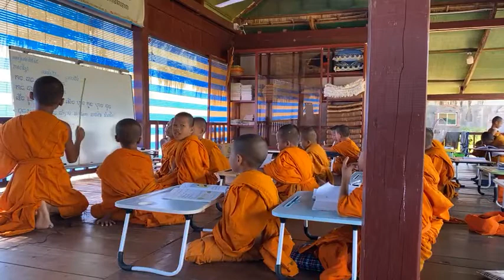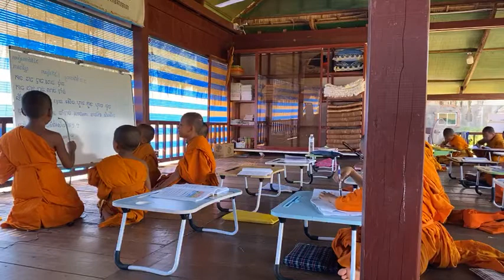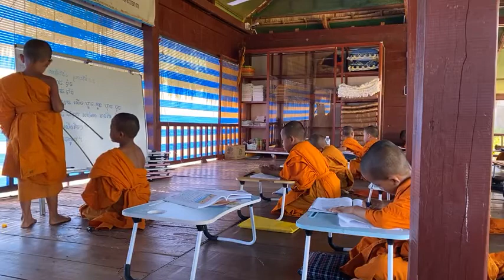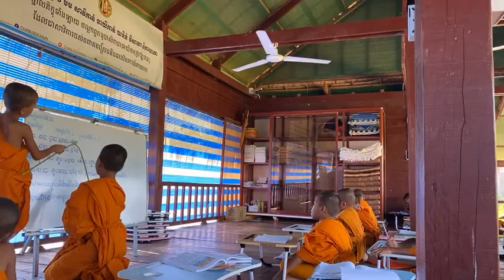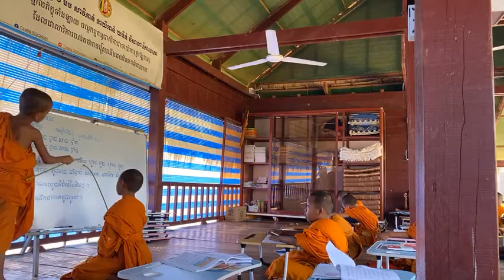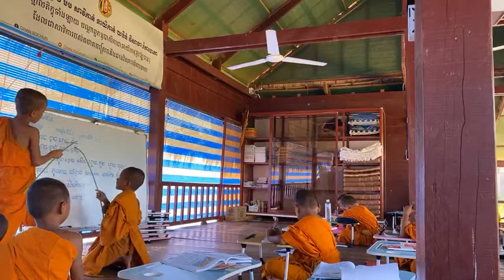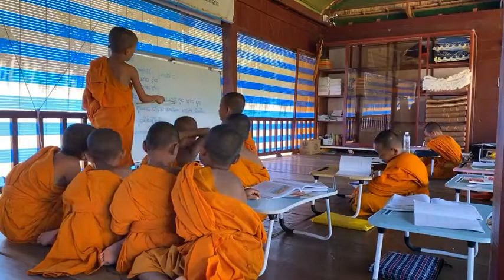មេរៀន​ម៉ោង​ទី៦៥ ភាសាខ្មែរ​មេរៀន​ទី៥៤ ថ្នាក់​មត្តេយ្យ​កូននេន​វត្តប្រាសាទស្រះកណ្តាល​ (ខ្ចាស់​)